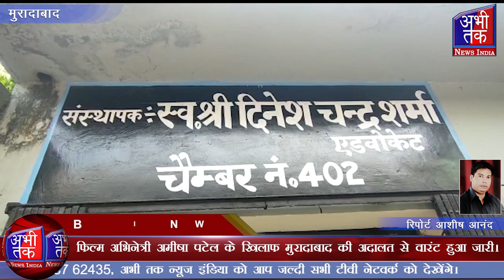फ़िल्म अभिनेत्री अमीषा पटेल के खिलाफ मुरादाबाद की अदालत से वारंट हुआ जारी। | Abhi Tak News